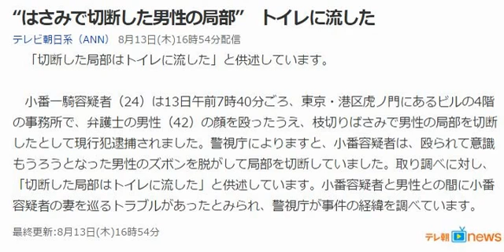Pino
Pino 「切断した局部はトイレに流した」と供述しています。 小番一騎容疑者（24）は13日午前7時40分ごろ、東京・港区虎ノ門にあるビルの4階の事務.

ニュースを中心に紹介しています。 速報有り。

トイレの清掃員は、とても簡単な仕事ではありません。男女問わず、定期的に清掃に入り、便器の隅々まで清掃を行います。 もちろんゴム手袋は.

元プロボクサーで慶応大学の大学院生・小番一騎容疑 者（２４）。妻の不倫で逆恨み犯行か！？ 13日の7時30頃 東京・港区の弁護士事務所で弁護.